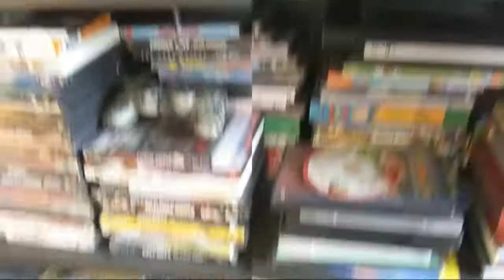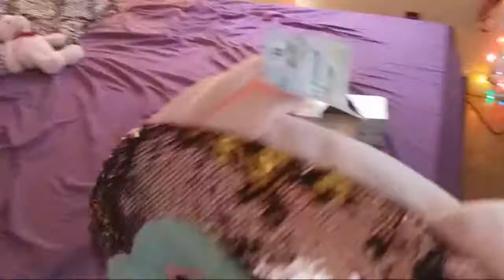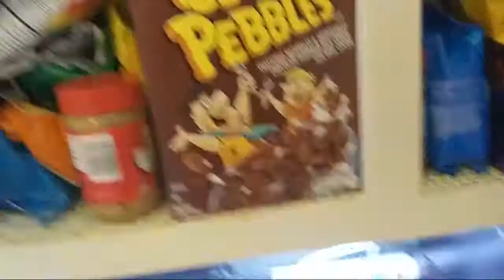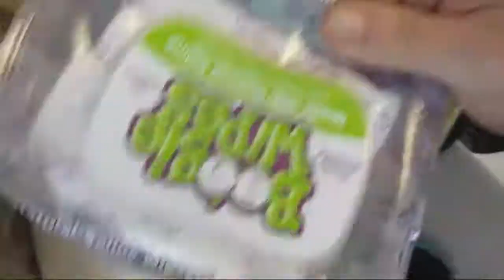.99 Cent Sonic Mozzerella Sticks Hang Out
Got Mail?